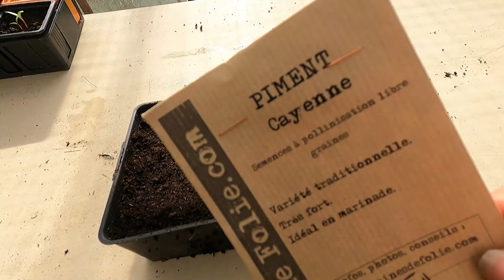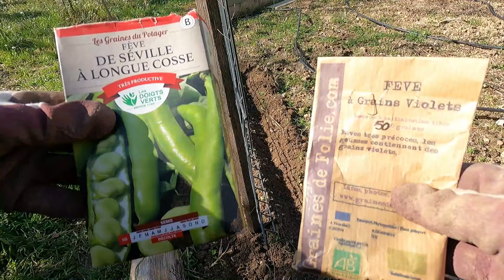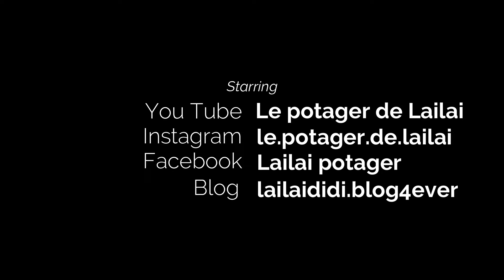Mi février au potager des semis encore des semis !! 🌱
Coucou chers amis du potager,
Une nouvelle vidéo sur mes semis du mois de février: petits pois, piments, aubergines, poivrons, fèves.
A bientôt ...